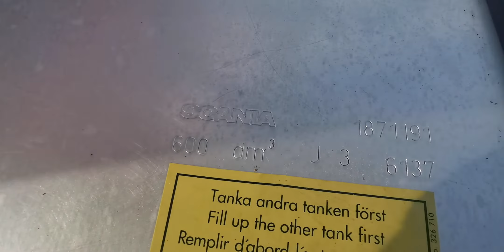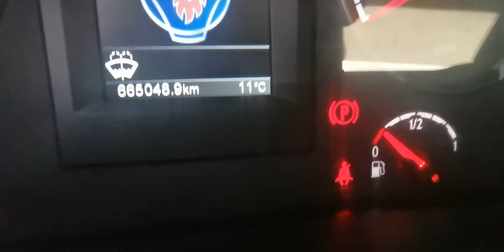Scania R450 2013 rok Euro 6 River Trade